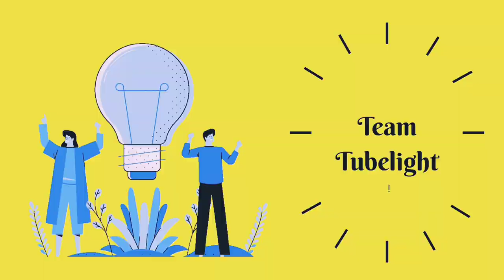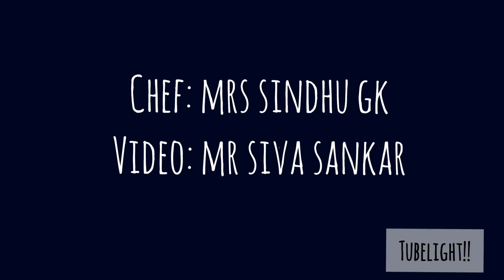Chenapoo Thoran | Elephant Foot Yam Flower Dish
Hey! We all watched the last video about Elephant Foot Yam Flower and the pepper fry dish that was made. If you have not yet watched the video, the link is given below:

We are back with another traditional dish with the same flower and it is a perfect accompaniment for our Kerala style lunch. And its really delicious too. (As one of our friends say: Its a 'yummy thoran' dish)
So, do not forget to try these out when you get the chance!!
Chef: Mrs Sindhu G K
Video: Mr Siva Sankar
Voice: Dr Sajeena Alingal
Musician: Jef
Ciao